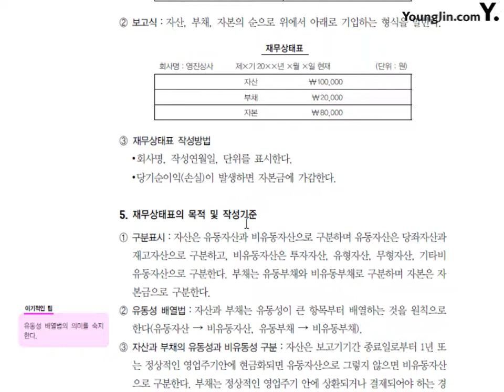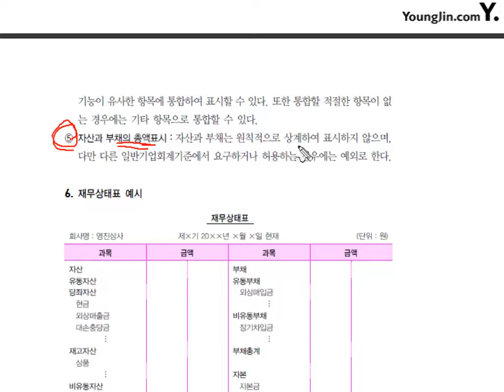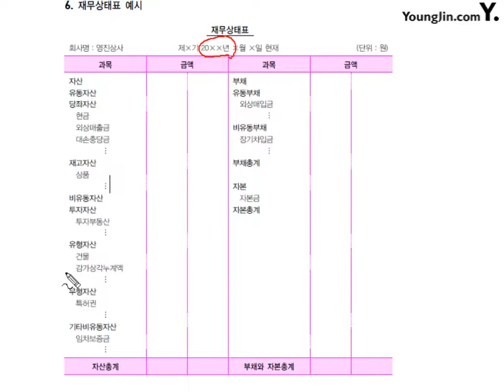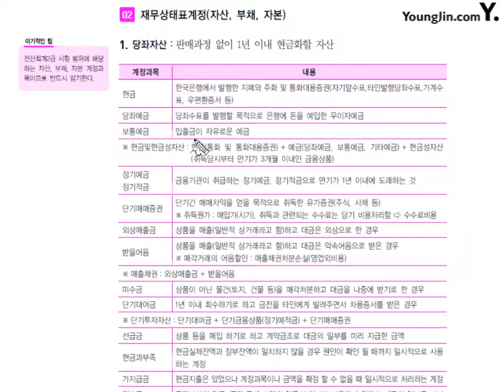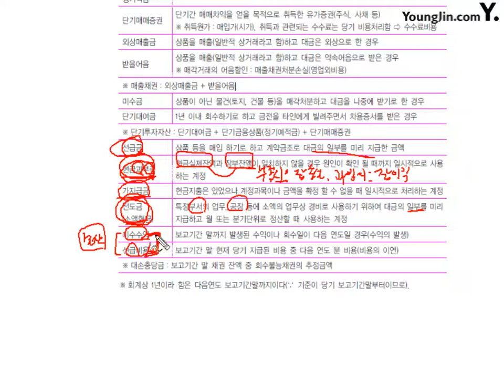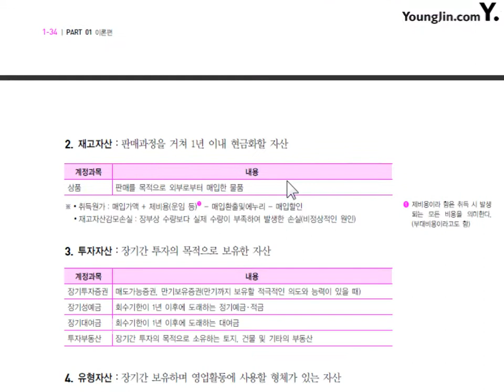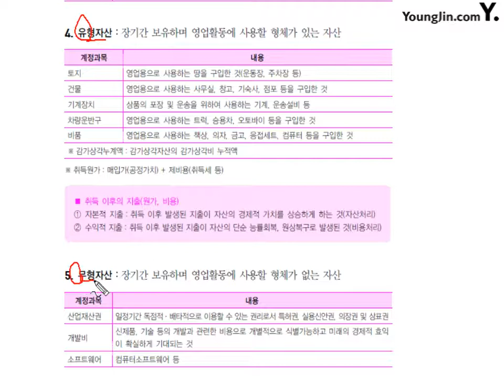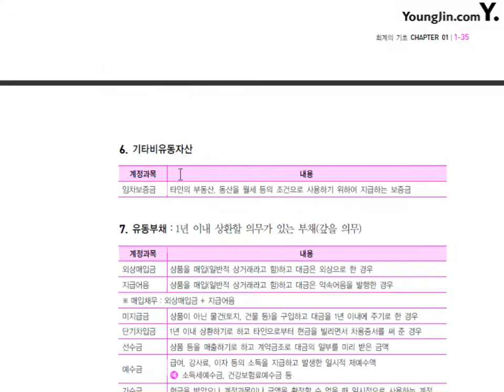[전산회계2급 이론+실무] [이론] 기업의재무상태와 재무상태표계정 #1